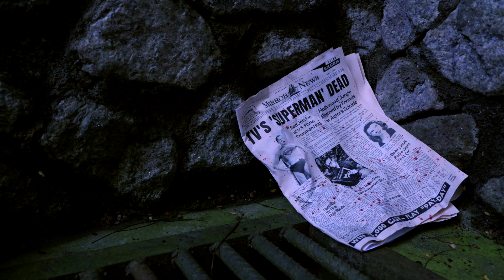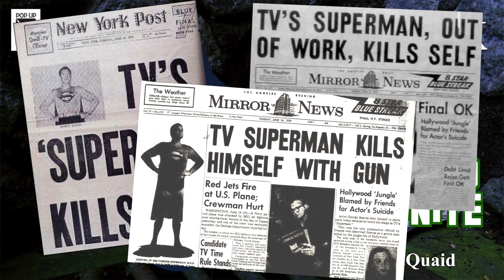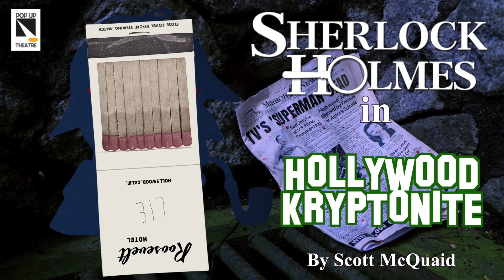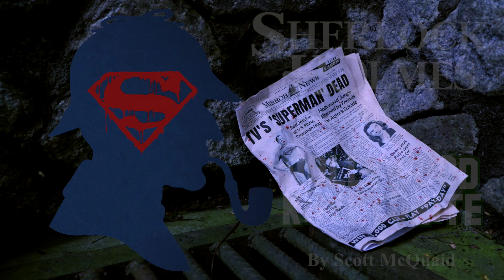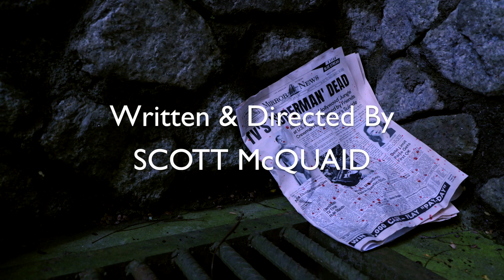Sherlock Holmes in Hollywood Kryptonite [AUDIO PLAY]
In this episode, the great detective and his trusty assistant find themselves in 1959, investigating the mysterious suicide of Hollywood 'Superman' actor, George Reeves.

Stay updated on the latest Pop Up Theatre happenings!